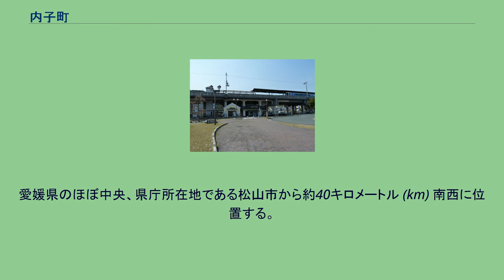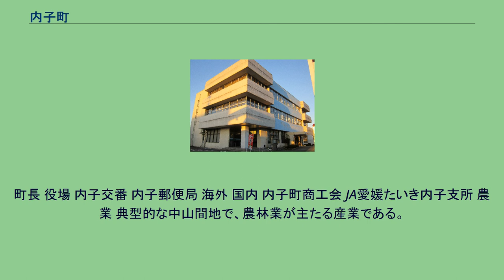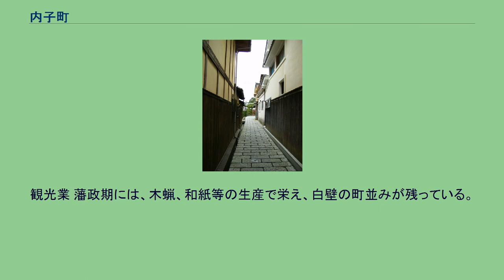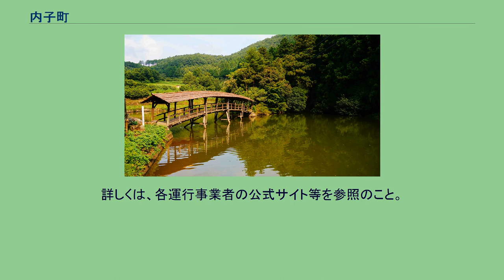内子町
内子町（うちこちょう）は、愛媛県の南予地方に位置する町。
ハゼの流通で財をなした商家が建ち並ぶ町並み保存を手かがりに、「白壁と木蝋のまちづくり」を進めてきた。
今日では、「町並みから村並みへ、エコロジータウンうちこ」をキャッチフレーズとし、農村景観保全や農産物の直売、農村民泊、グリーンツーリズムなどの、交流人口の受け入れ、第一次産業の活性化などの取組みで全国的にも知られている。
愛媛県のほぼ中央、県庁所在地である松山市から約40キロメートル (km) 南西に位置する。
平地は、小田川に沿って開けており、旧・内子から上流は谷あいに集落が点在している。
山地 河川 古くから大洲街道の交通の要衝として、また四国遍路の通過地として栄えた町である。
江戸時代から明治時代にかけ、和紙と木蝋の生産で栄え、特に木蝋は品質の高さで海外でも評価されるほど名を馳せ、最盛期には全国生産の約30パーセントを占めた。
大正時代以降は、石油や電気の普及によって木蝋生産は衰微したが、当時の繁栄ぶりを伺わせる商家群の町並みを「八日市道路」に沿って見ることができる。
この歴史的な町並みは、1982年（昭和57年）に国の重要伝統的建造物群保存地区として選定されている。
町長 役場 内子交番 内子郵便局 海外 国内 内子町商工会 JA愛媛たいき内子支所 農業 典型的な中山間地で、農林業が主たる産業である。
傾斜地をうまく活用して、果樹（ぶどう、なし、桃、カキなど）生産が行われ、観光果樹園としての活路が開かれていた。
林業 工業 第二次産業としては建設業関係が主体である。
一方、北部には真空ベローズで有名な入江工研内子工場がある。
観光業 藩政期には、木蝋、和紙等の生産で栄え、白壁の町並みが残っている。
このため、これらを生かした観光産業やグリーンツーリズムの取組みが進んでいる。
愛媛県立内子高等学校 内子児童館 内子駅 内子PA 中心となる駅：内子駅 鉄道路線 路線バス 国道56号には定期バス路線があり、大洲市方面と伊予市方面とを結んでいる。
町内では、過去国鉄等が運行していたバス路線がかなり存在したが、これらを引き継ぐ形で町営バスを運行し、合併によって中山町などの町営バスも運行を継承している。
また、2006年（平成18年）12月には伊予鉄南予バスの内子 - 石畳の宿（満穂線）が廃止され、町営バスが新たに運行される。
高速バス 以下の高速バス路線が内子町内に停車する（一部の便は松山止めもある）。
内子地区の路地 高速道路 国道 県道 町道 高昌寺 弓削神社・弓削池に架かる屋根付橋の太鼓橋 商いと暮らし博物館（2012年1月） 八日市護国地区 笹まつり